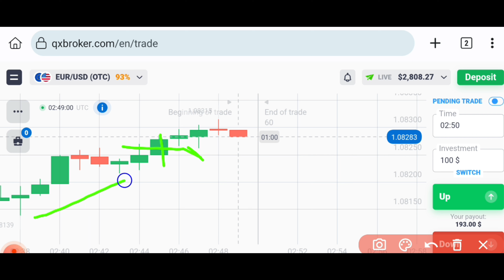Candlestick Mastery for Binary Options (Make Money Now!) $180 Profit In Quotex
Unlock the secrets of candlestick mastery in binary options and start making money today! In this video, I demonstrate how I made $180 in profit using Quotex. Whether you're a beginner or an experienced trader, this step-by-step guide will enhance your trading skills and boost your earnings.

📈 Why Candlestick Patterns Matter: Candlestick patterns are crucial for predicting market movements and making informed trading decisions. Mastering these patterns can significantly improve your trading success.

Or